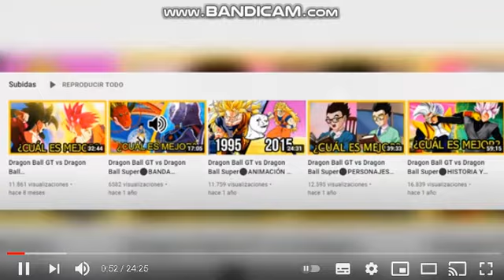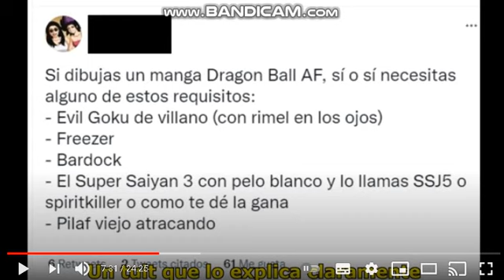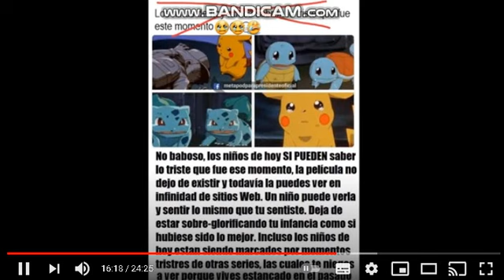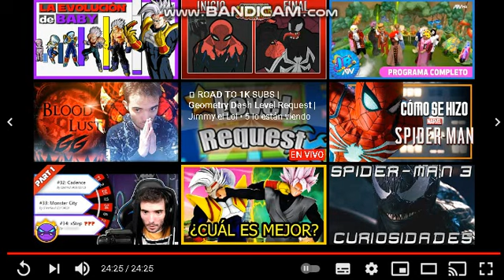Yo Reacciono a Dragon Ball GT vs Dragon Ball Super REFLEXIÓN FINAL Parte 6/6 de Indomable Reptil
me gusto reaccionar a este ultimo video de este gran versus, todos los creditos son para Indomable Reptil :D